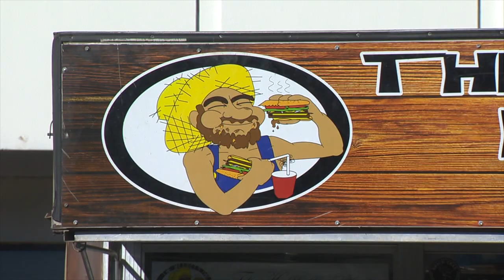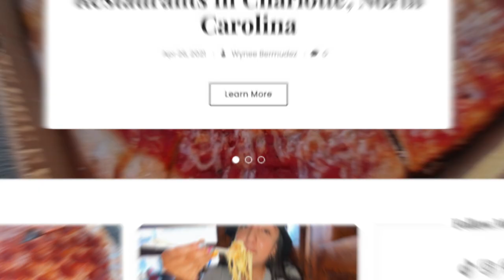Food Truck Rumble CLT: A Worthy Dog vs. Hillbilly Philly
Two food trucks, only one Golden Spork. Which team will take the trophy in Food Truck Rumble CLT’s Char-Lit n Loaded Face-off?  A Worthy Dog enters the arena serving up loaded hot dogs and lots of love.  Young guns, Hillbilly Philly, are adding a southern twist to a Philadelphia staple.  Who’s dish will wow the judges enough to take the Golden Spork?

What they served:

A Worthy Dog:  The Sonoran Dog — A hot dog topped with refried beans, guacamole, salsa, pico de gallo, and cilantro with a cilantro lime sauce.

Hillbilly Philly: Philly Cheesesteak — Made with white American cheese and their special “Hillbilly Sauce,’ which is similar to a cajun garlic remoulade, all on an Amoroso roll – straight out of Philly. On the side they are cajun fries and mac and cheese bites
Meet the Competitors:

A Worthy Dog:
Derrick and Sonjia Worthy started A Worthy Dog food truck in 2012 after retiring — Derrick had been working in the restaurant industry and Sonjia proudly served 24 years as a Marine. A hip replacement pushed Derrick to find something that would keep him off his feet all day. When Sonjia’s friend put her hotdog cart up for sale… the Worthys decided to buy it. At first, they had no intention of turning the hotdog cart into a full time gig – but business kept growing, pushing them to go bigger. Their favorite thing about being in the food truck industry? Being able to hit the streets and feed those who may be struggling during the trying times. And it’s a bonus to be able to spend time together as a couple. What sets their dogs apart? Their condiments – from fresh pineapple salsa to handmade guacamole, their signature dogs serve up unparalleled flavor.

Hillbilly Philly:
Hillybilly Philly owner, Rocco Wilcox, started his food truck adventure at the young age of 23. (He’s only 25 now) While in school for geology in Greensboro, he decided to stay in the area and open a food truck instead. He started working at a mobile concession stand for a local baseball team and being the creative-minded guy he is, approached the owner with a plan to operate the stand as a food truck in the off season. Sales skyrocketed that season and Rocco acquired the beat-up food trailer. His plan? Serve cheesesteaks. Being from West Virginia, he decided to go with name ‘Hillbilly Philly’ and incorporate the bangs and bruises of the food cart into the brand. When COVID hit, he parked his cart 7 days a week around town and quickly, business bloomed. He’s since bought “Silver Grill” restaurant in Denver, NC and has plans for 2 more trucks. The secret to his killer cheesesteaks? “Hillbilly Sauce” – a chameleon sauce that tastes great on everything.